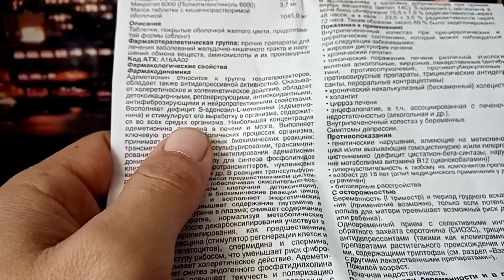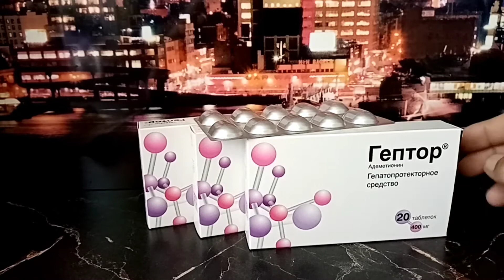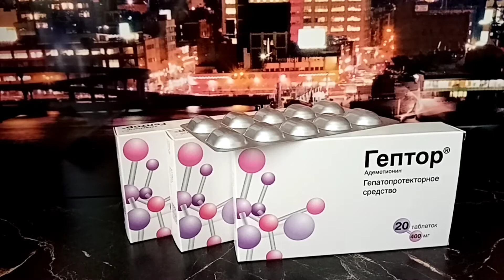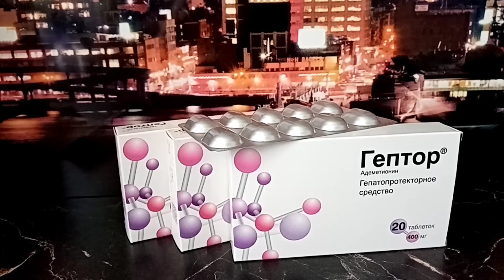Гептор инструкция - цена, аналог гептрала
относится к группе гепатопротекторов, обладает антидепрессивной активностью, детоксицирующим, регенерирующим, антиоксидантным, антифиброзирующим и нейропротективным действием.

Адеметионин включается в биохимические процессы организма, одновременно стимулируя выработку эндогенного адеметионина. Адеметионин (S-аденозил-L-метионин) — биологическое вещество, встречающееся во всех тканях и жидких средах организма. Его молекула включена в большинство биологических реакций и как донатор метильной группы — метилирование фосфолипидов в составе липидного слоя клеточной мембраны (трансметилирование), и как предшественник физиологических тиоловых соединений — цистеина, таурина, глютатиона, одного из самых важных внутриклеточных антитоксических агентов, КоА и др. (транссульфатирование), и как предшественник полиаминов — путресцина, стимулирующего регенерацию клеток и пролиферацию гепатоцитов, спермидина, спермина, входящих в структуру рибосом (аминопропилирование).

Показания

внутрипеченочный холестаз;

гепатиты различного генеза: токсические (в т.ч. алкогольные), вирусные, лекарственные (антибиотики, противоопухолевые, противотуберкулезные и противовирусные препараты, трициклические антидепрессанты, пероральные контрацептивы);

прецирротические состояния;

цирроз печени;

энцефалопатии вторичного генеза;

депрессивные синдромы, включая вторичные;

алкогольный абстинентный синдром.

Противопоказания

Гиперчувствительность.

Не рекомендуется принимать в I–II триместре беременности и в период грудного вскармливания.

Побочные действия

В связи с тем, что активное вещество препарата имеет кислый рН, некоторые пациенты могут испытывать неприятные ощущения в эпигастральной области при применении таблеток. В любом случае эти ощущения кратковременные, не бывают выраженными и не должны служить причиной для прекращения курса лечения.

Взаимодействие

Взаимодействий с другими ЛС не наблюдалось.

Внутрь, проглатывая целиком, не разжевывая. Для улучшения терапевтического эффекта таблетки рекомендуется принимать между приемами пищи. В период поддерживающей терапии рекомендуемая суточная доза — 800–1600 мг (2–4 табл.). Длительность поддерживающей терапии — в среднем 2–4 нед.

Передозировка

Клинических случаев передозировки не отмечалось.

Условия хранения

В сухом, защищенном от света месте, при температуре не выше 25 °C

Хранить в недоступном для детей месте.

Срок годности

2 года